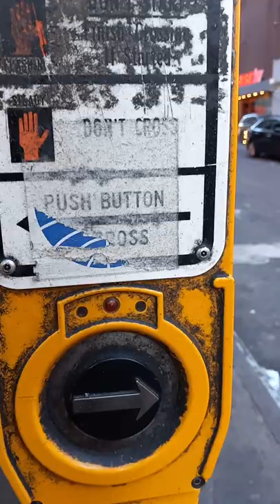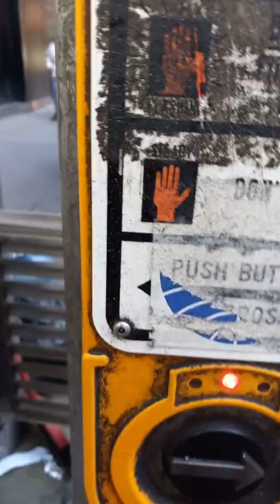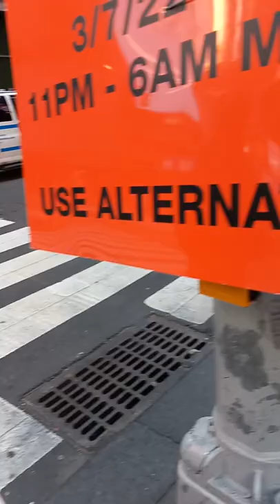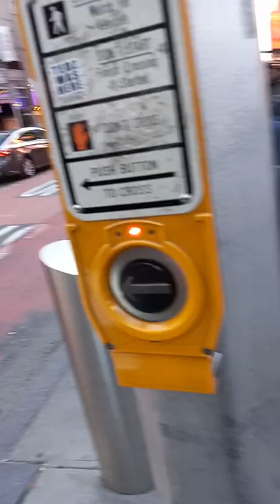NYC crosswalk buttons